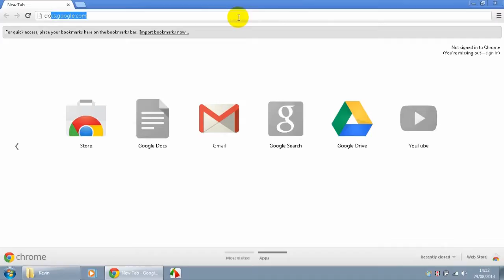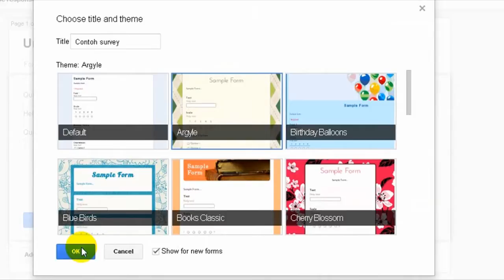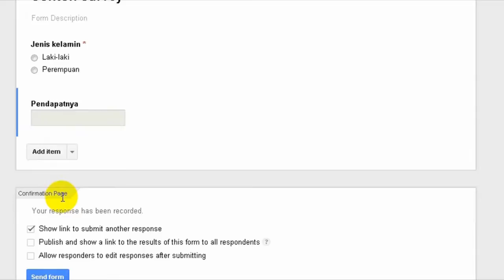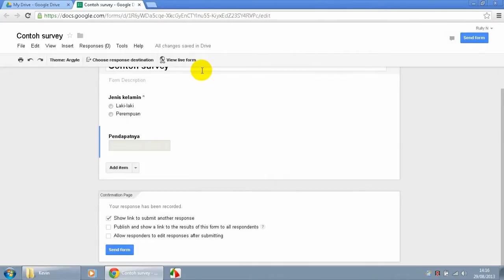Tutorial - Membuat Survey Online via Google Docs